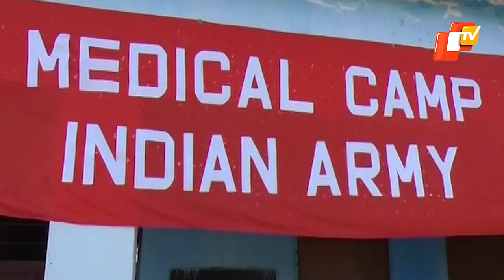Indian army organises free medical camp at LOC zero point in Poonch